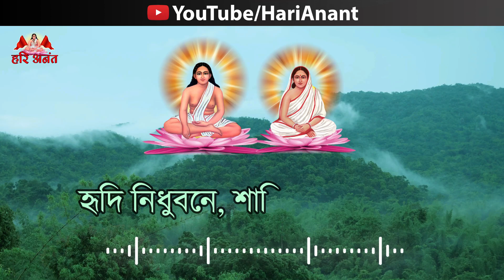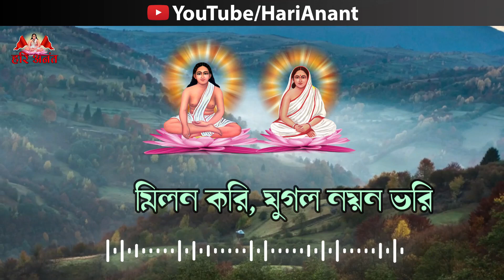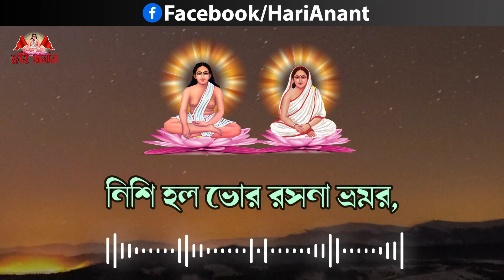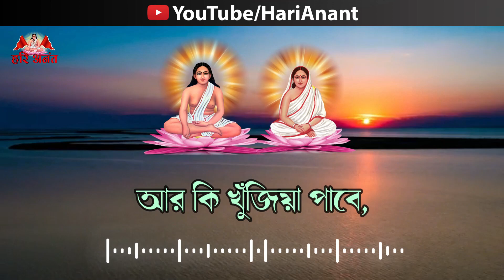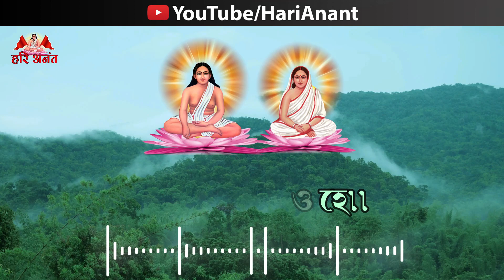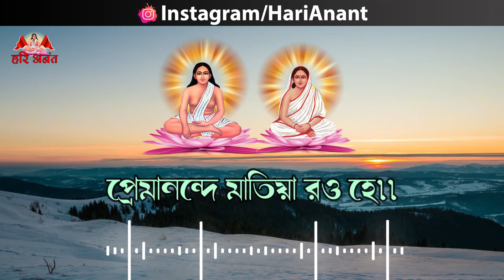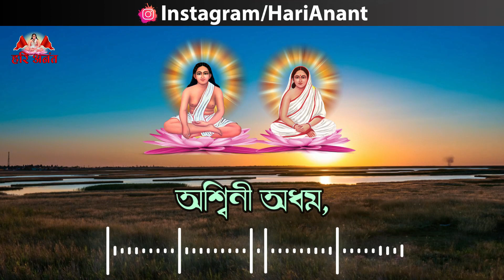প্রাণমতি শুকশারী পোহাল শর্বরী শ্রীহরিমঙ্গল গাও হে । শ্রীশ্রী হরি সঙ্গীত ।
শ্রীশ্রী হরি সঙ্গীত
রচনা - অশ্বিনী গোঁসাই
গান - শ্রীধাম ওড়াকান্দি চল যাই
শিল্পী - ফাল্গুনী কবিরাজ

      প্রাণমতি শুকশারী পোহাল শর্বরী, শ্রীহরিমঙ্গল গাও হে।
      শ্রীহরি মঙ্গল গাও হে, প্রেমানন্দেমাতিয়া রও হে।।

১।  হৃদি নিধুবনে, শান্তি মায়ের সনে, শ্রীহরিচাঁদকে জাগাও হে।
      যুগল মিলন করি, যুগল নয়ন ভরি হরিরূপ রসেডুবে রও হে।।

২।  নিশি হল ভোর রসনা ভ্রমর, গুণ্ গুণ্স্বরে গুণ গাওহে।
       হরি পদ পঙ্কজে, সতত থাক মজে, হরি পদরজে গড়ি দাও হে।।

৩।  হরিরূপ আলোকে, মনের পুলকে, নিরানন্দ উলুকে তাড়াও হে।
       হইয়া চৈতন্য, এ দেহ কর ধন্য, সাধুসঙ্গ বাতাস লাগাও হে।।

৪।   নিশি প্রভাত সময়ে, প্রেমানন্দ হৃদয়, পুলকে পূর্ণিত হও হে।
       অলস ত্যজিয়া, হরিপদে মজিয়া, হরিচাঁদ প্রভাতি গাও হে।।

৫।  হরিপদপল্লব, দেবের দুর্ল্লভ, কায়মনে শরণ লও হে।
       শয়নে স্বপনে, জাগরণে বদনে নাম মধুপানেমত্ত হও হে।।

৬।  তারক মহানন্দ, গোঁসাই গোলকচন্দ্র, প্রেমধন যাচে জীব লওহে।
       হেন দয়াল ভবে, আর কি খুঁজিয়া পাবে, চরণে শরণ লও হে।।

৭।  শ্রীগুরুচাঁদ বলে, নিশি প্রভাতকালে, অলসে অবস কেন হও হে।।
       (অলস) অশ্বিনী অধম, ত্যজিয়া মায়াঘুম বসিয়াহরিগুণ গাঁওহে।।